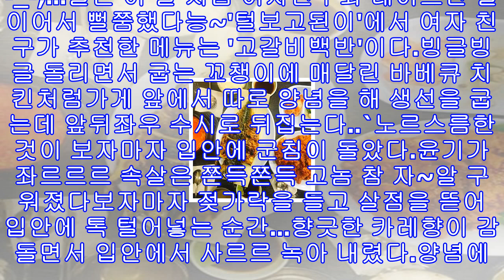'생방송오늘저녁' 생선구이쌈 노원 '털보고된이' 고갈비백반 맛해시태그(#)